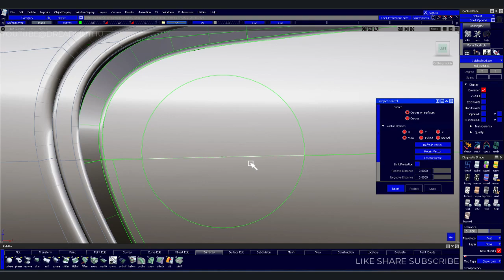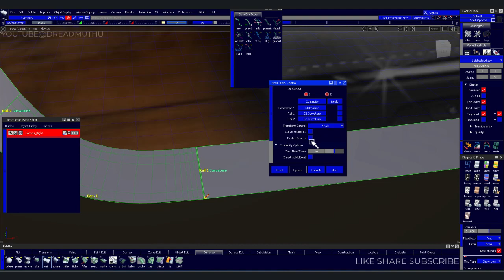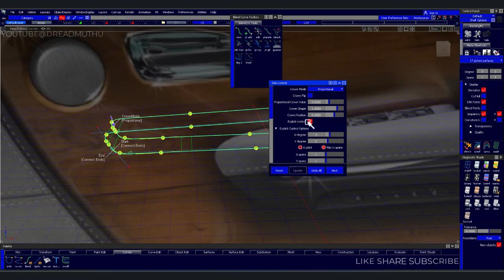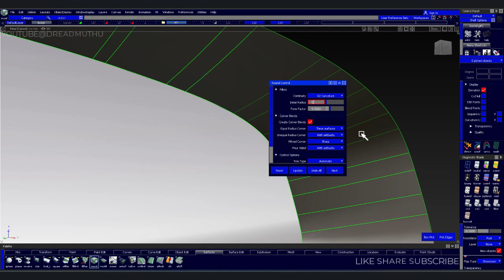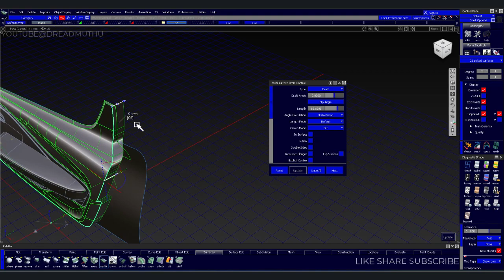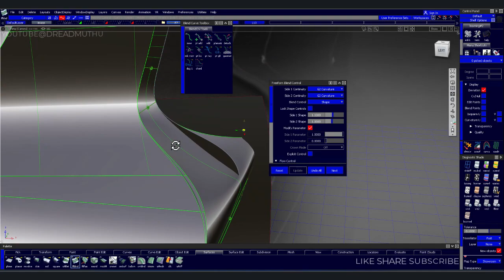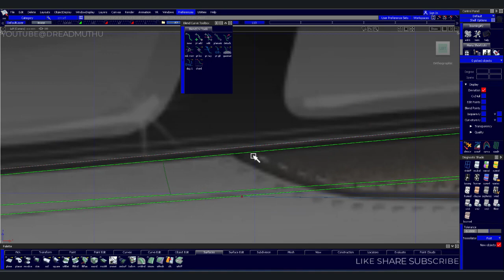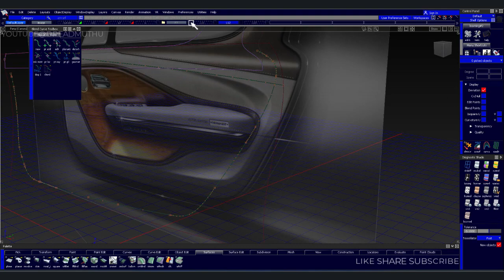AUTODESK ALIAS AUTOSTUDIO - CAR INTERIOR - DOOR - PART 3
hello in this video i will show you how to model the interior of the car door.

for reference i used this video and took a screenshot

this is the 3 part. where i will be giving more details to the model and will model the basic shape of the handle
i planned to make it in 3 parts but yeah i have to change now